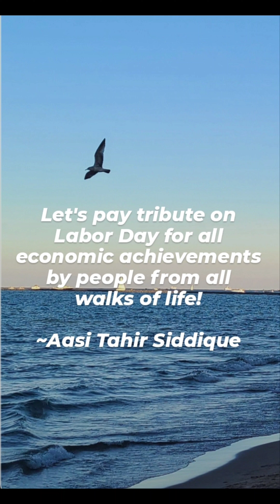Labor Day, An Honest Living Celebration!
Let's pay tribute on Labor Day for all economic achievements by people from all walks of life!

~Aasi Tahir Siddique